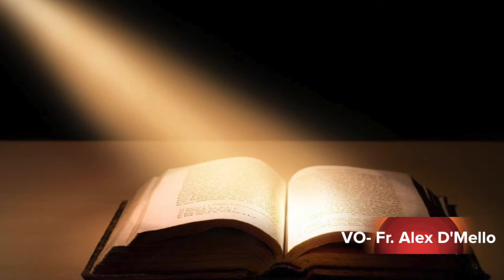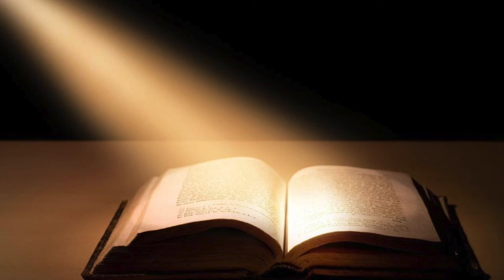Daily Scripture | 6th April 2021